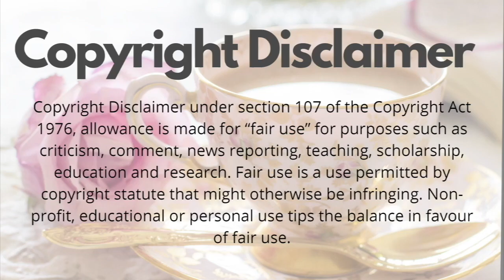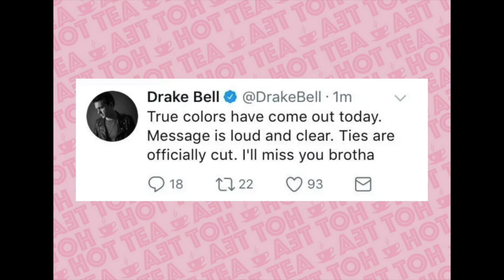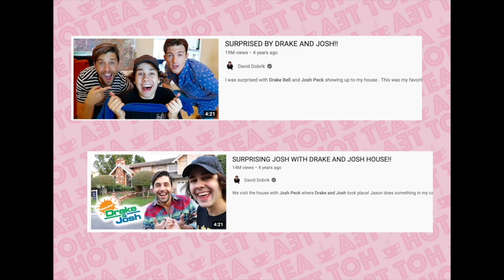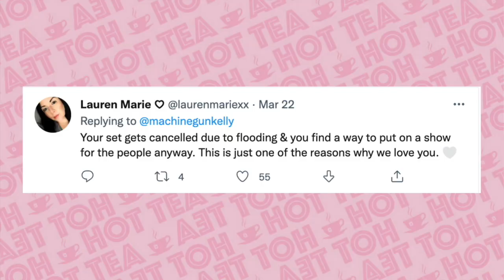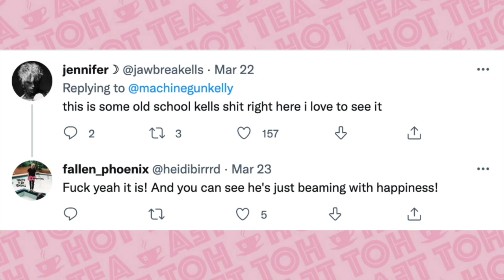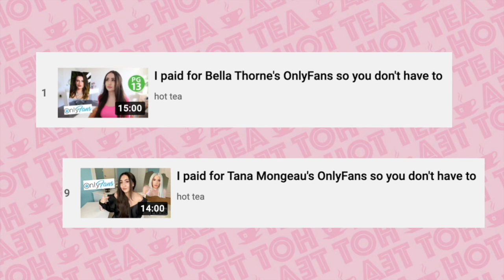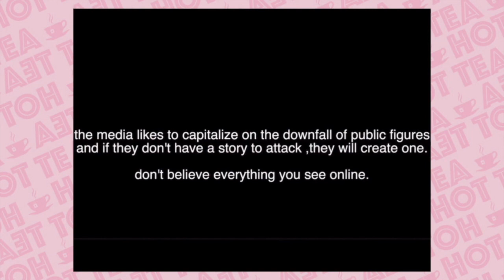Josh Peck vs Drake Bell FULL BEEF Explained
There’s been long time running beef between child Drake & Josh co-stars, Josh Peck and Drake Bell, and it recently seemed to ignite again with Josh Peck finally speaking out about the situation. If you weren’t aware, Josh Peck and Drake Bell worked together on a show for years and it became somewhat infamous and they were likely very close at that time. Well, in 2017, Josh Peck got married and didn’t invite Drake Bell. Drake Bell tweeted about it, seemingly forgetting that he is a public figure/celebrity and that it would obviously create some internet drama for people to watch from the side lines. Fans of the show were a little shook that the invite wasn’t extended to Drake Bell and that the 2 might not be friends anymore, despite having been onscreen stepbrothers from 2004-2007. But, of course, it had been over a decade since the show was on air. After the wedding though, Drake Bell and Josh Peck seemed to clear everything up and be on good terms again, even appearing in a David Dobrik vlog making jokes about the wedding invite thing.

Timestamps:
00:00 Drake Bell vs Josh Peck
5:17 Miley Cyrus' plane hit by lighting
5:52 MGK Concert
8:15 Josh Richards confronting Brooke
10:05 Durte dom being stupid